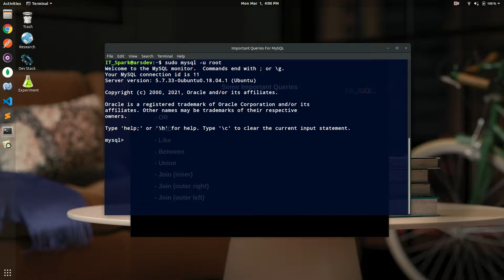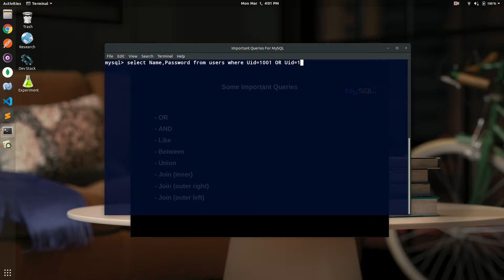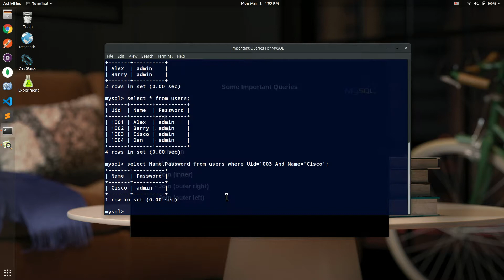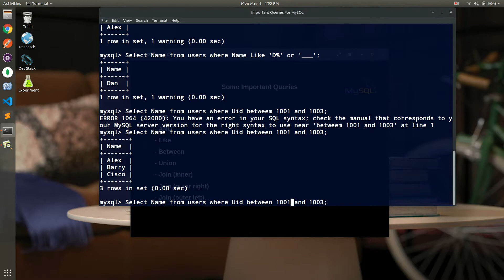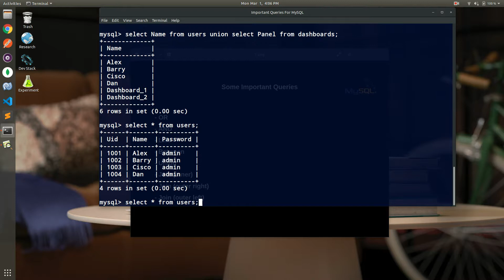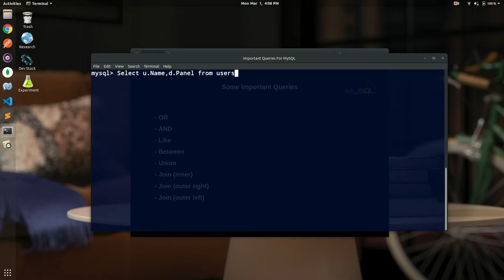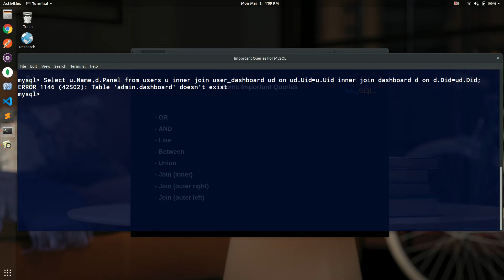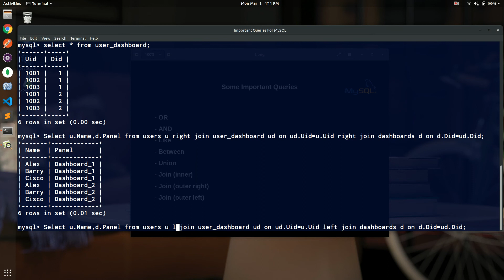MySQL Tutorial For Beginners # 4 | Important Queries of MySQL | Learn Join Queries in MySQL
MySQL Tutorial For Beginners # 4 | Introduction to MySQL | Learn Installation of MySQL in Linux

In this tutorial we simply understanding how to implement important queries in MySQL using linux terminal or command line.
with minimum time

Included Queres:
* OR
* AND
* BETWEEN
* UNION
* INNER JOIN
* RIGHT JOIN (OUTER)
* LEFT JOIN (OUTER)

,C#,Jquery,html,css,sass,react,js,python,sql,mysql, or more